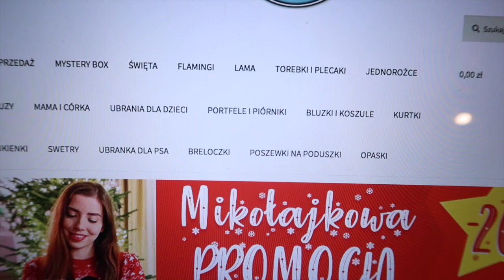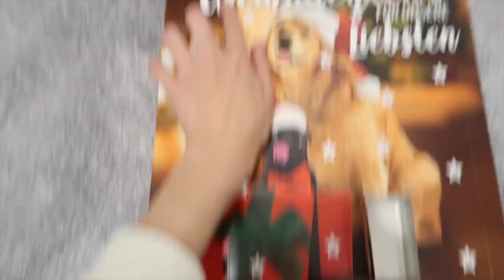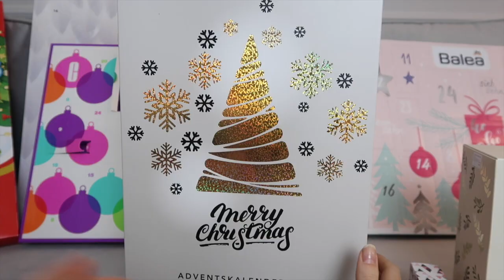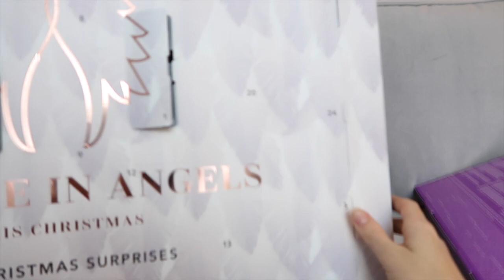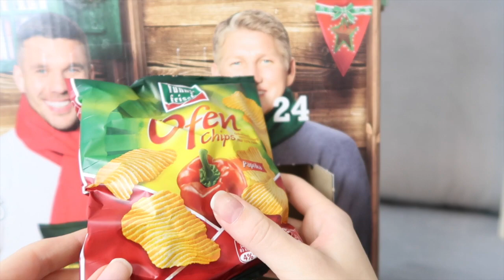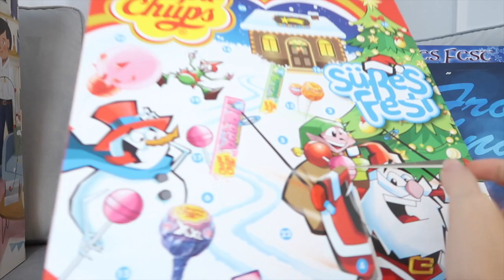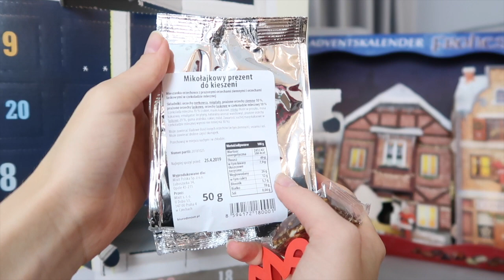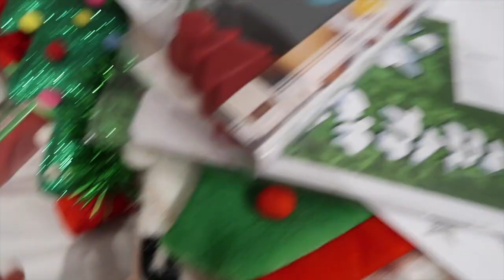VLOGMAS 5 BABY HAUL ZAKUPY DLA DZIECKA :)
Mój sklep 20% zniżki na hasło: CHOINKA DO KAŻDEGO zamówienia ZDJĘCIE Z AUTOGRAFEM

ADRES SKRYTKI
Paula Perczyńska
skr. 3812
53-432 Wrocław 38